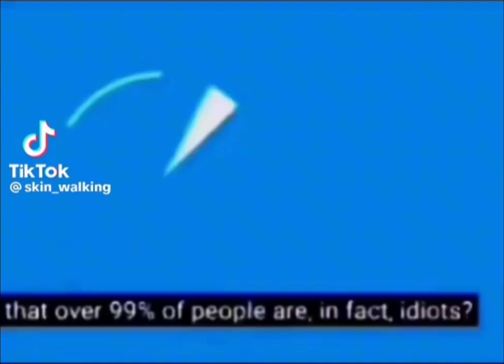random meme i stole from discord